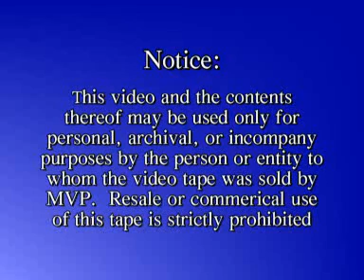Francesco Garolfi e Fabrizio Poggi - Crossroad & Diving Duck Blues @ CBS Live at 9 - Memphis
Francesco Garolfi e Fabrizio Poggi - Crossroad & Diving Duck Blues LIVE @ CBS Live at 9 - Memphis, USA

Francesco Garolfi and Fabrizio Poggi perform Crossroad (Robert Johnson) and Diving Duck Blues (Sleepy John Estes) live at Live at 9 tv show - CBS, Memphis.

Francesco Garolfi e Fabrizio Poggi eseguono Crossroad (Robert Johnson) e Diving Duck Blues (Sleepy John Estes) dal vivo, in diretta per Live at 9 - CBS, Memphis.